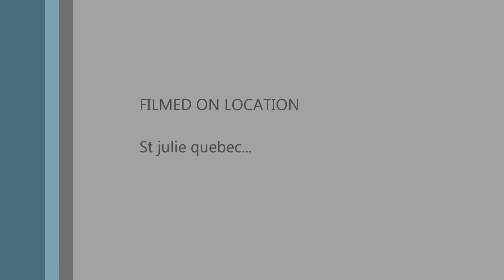st julie quebec motocross